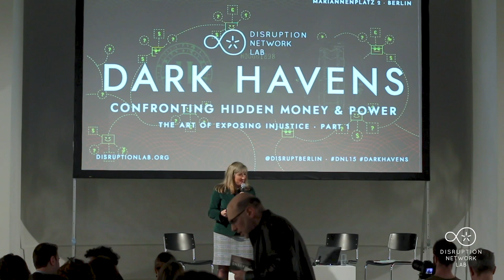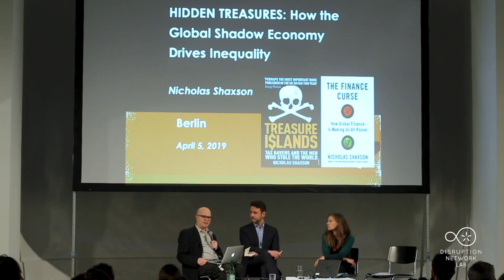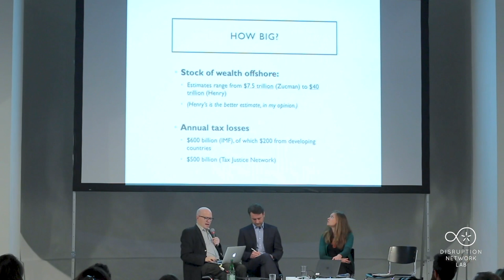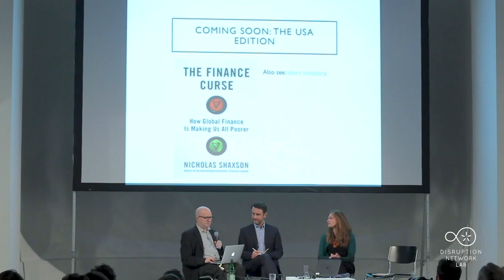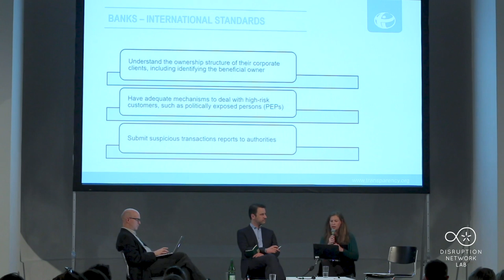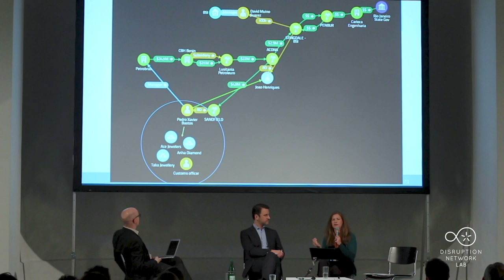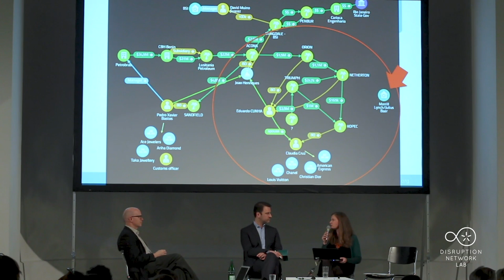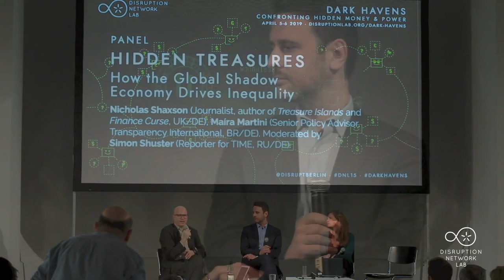Nicholas Shaxson: HIDDEN TREASURES: How the Global Shadow Economy Drives Inequality ·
Nicholas Shaxson (Journalist, author of Treasure Islands, and Finance Curse, UK/DE), Maira Martini (Senior Policy Advisor, Transparency International, BR/DE). Moderated by Simon Shuster (Reporter for TIME, RU/DE).

This panel introduces the topic of offshore secrecy and tax havens bringing together two experts of the field. Nicholas Shaxson will refer to his book Treasure Islands: Dirty Money, Tax Havens and the Men Who Stole Your Cash, where he describes the connections between global economic affairs since slavery and secretive offshore tax havens. In his analysis, dirty money, tax havens and the offshore system contributed to generate global inequalities and shift of wealth from poor to rich, as well as undermining our democracies via financial deregulations. Maìra Martini will describe the schemes connecting shell companies, multiple offshore bank accounts, and money laundering, by referring to her work at Transparency International on a report on the role of banks in cross-border corruption cases.

Berlin, April 5-6, 2019
DARK HAVENS: Confronting Hidden Money & Power
15th Event of the Disruption Network Lab, Kunstquartier Bethanien Berlin, Studio 1.

Artistic Director and Curator: Tatiana Bazzichelli
Community Director: Lieke Ploeger
Programme Managers: Daniela Silvestrin, Nada Bakr, Monti Harmony

4 April, 2019
16:00 - 17:30
HIDDEN TREASURES: How the Global Shadow Economy Drives Inequality